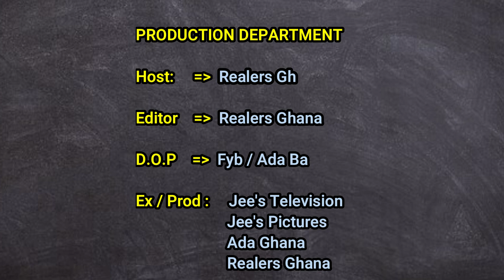Jee's Vibes On The Street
Jee's Vibes On The Street is a new street quiz program on our platform. The main goal of this program is to educate, have fun, motivate and also bring out some hidden naked truths.